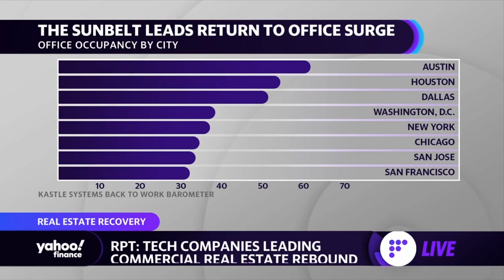Office real estate rebound is ‘more of a stair-step recovery,’ CEO explains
JLL Americas Markets CEO John Gates sits down with Yahoo Finance Live to talk about the outlook on office and retail real estate, the future of U.S. shopping malls, tech companies' role in office real estate, and how inflation and interest rates impact return to offices.